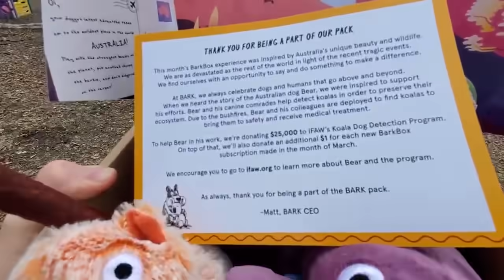Foxes Review BarkBox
Happy birthday Muttias!
Let's see who gets what when toys,snacks, and foxes collide!  Also, what a fantastic $25,000 donation made by the Bark Box creators towards IFAW's Koala Dog Detection Program.  This program uses trained dogs to search out and find koalas in distress due to the wildfires.  Amazing!